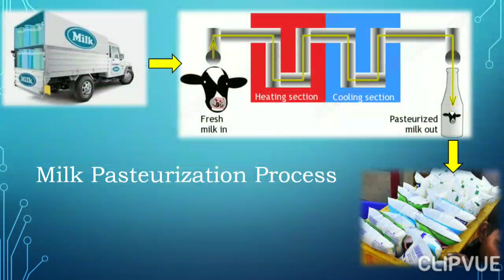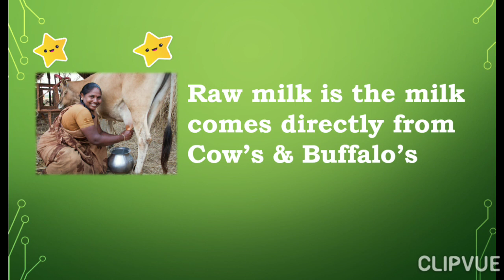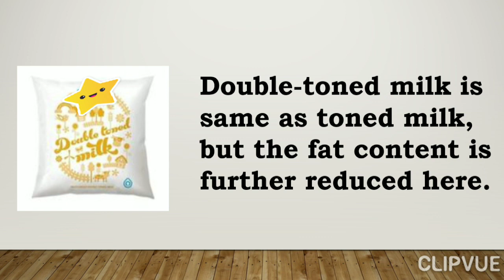Benefits of Milk|Milk process |Types of milk |Milk as medicine|English|Manthra Tiny Topics | MTT#004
Hai kids…..
Do you want to know something about milk?
Do u want to know how milk is processed and its type?
This video covers the sources of milk, various types, pasteurization process, benefits of milk, don’ts about milk and medicinal values of milk.
Cheers
Manthra…..